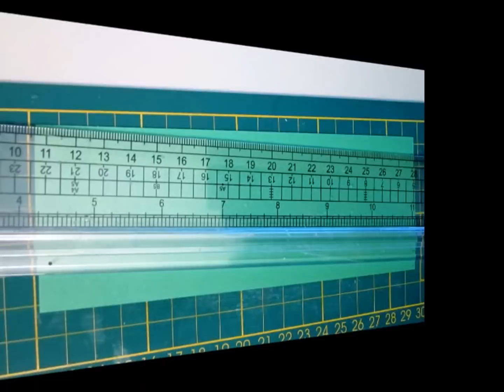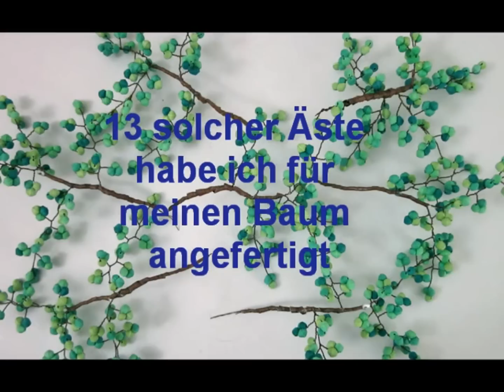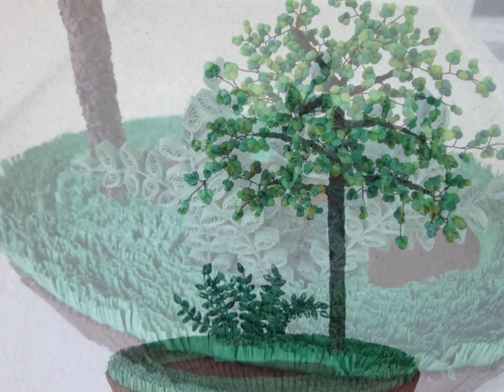Bridgit's Quilling Perlen-Baum Nr. 01 (Tutorial) Quilling Tree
Dieser Perlenbaum ist eine eigen Kreation das aus Papierperlen, Draht und Holzstäben entstanden ist. Auf diese Idee bin ich gekommen als ich drei kleine Papierperlen zusammen hielt und so was wie ein Blatt entstanden ist. Mit etwas Draht und mehr Papierperlen probierte ich einen Zweig zu formen. Auch für den Baumstamm habe ich mir was Besonderes ausgedacht obwohl ich nicht wusste ob mir das auch wirklich gelingen würde. Auf drei Holzspiesse habe ich die Äste befestigt und Äste wie auch Baumstamm mit Papierschnitzel überklebt und modelliert, dass gleichzeitig auch zur Baumrinde wurde. In einer ovalen Auflaufschale, habe ich den Baum in Gips gegossen und aushärten lassen. Dieser Gips Sockel habe ich mit vielen kleinen Details zu einem kleinen Park ausgeschmückt. Obwohl die Materialkosten sehr gering sind, stecken sehr viele Arbeitsstunden in diesem kleinen Kunstwerk.

1. White Piano – Geoffrey Keezer
2. The Gift – Johne Adorney, John Bunch
3. Trees of Gold – John Adorney
4. The Dance – John Adorney
5. The Waterwheel – Harry Allen Quintet, John Adorney
6. The Water Jar – Bob Wilber, John Adorney
7. When will I see you again? – John Adorney